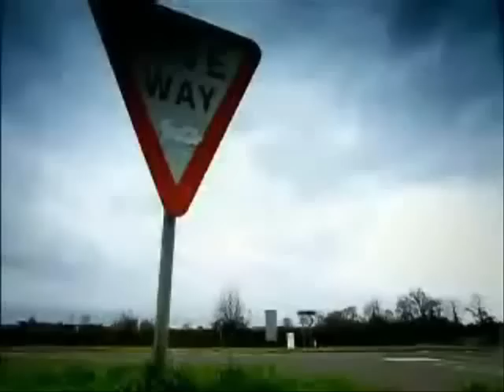Top Gear's Funniest Bits